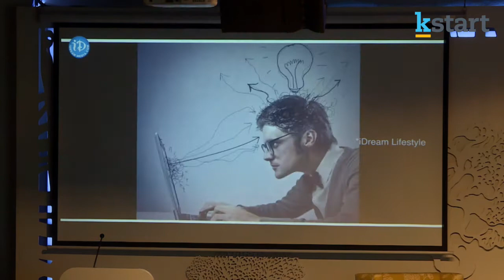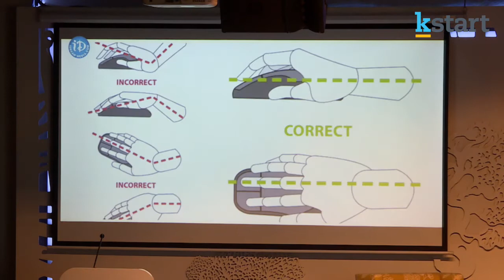Cybersecurity in Healthcare - Nitin Gaur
Patient health records are estimated to be 20 times more valuable than credit card data. Can technology help improve data security for healthcare providers and limit the impact of security breaches?

Nitin Gaur, IBM Blockchain